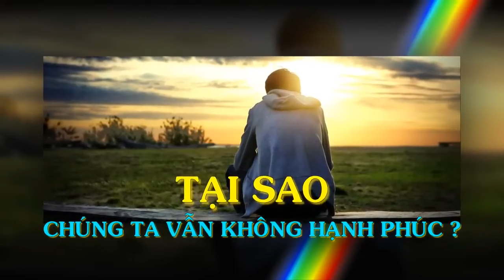NGƯỜI GIÀU VẪN KHÓC, Tại Vì Sao? _ Thiền Đạo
NGƯỜI GIÀU VẪN KHÓC, Tại Vì Sao?